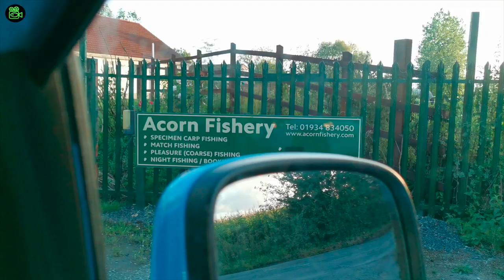ACORN FISHERY **Carp Fishing**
I had time for an overnighter so visited Acorn Fishery for a short session. Its been a while since my last trip and its changed quite a bit since then. New bait rules and desilting has taken place, looking forward to having another go! tactics were simple as time was limited and I was fishing for one bite at a time.

Tight Lines
Be Lucky,
The Fishing Bloggers 🎣